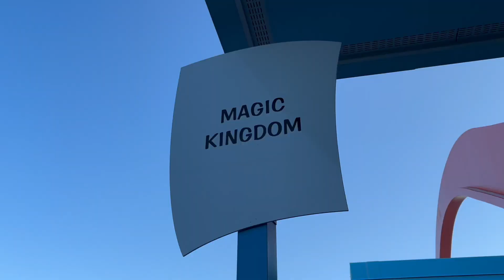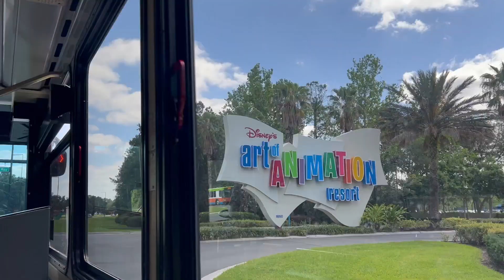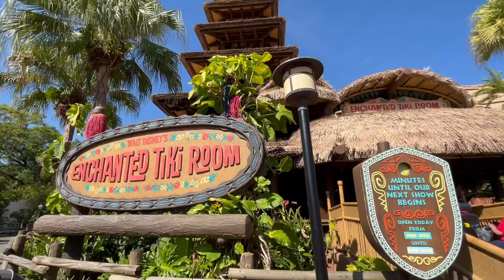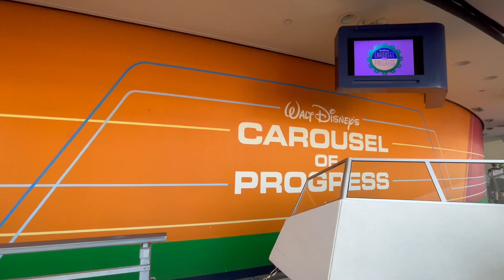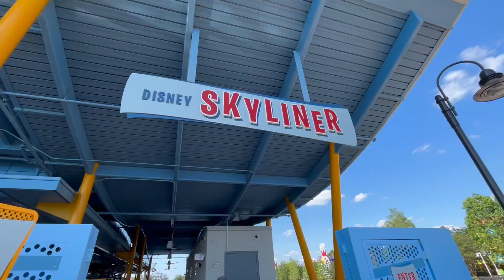Deux jours de suite à Magic Kingdom | Mai 2023 | Jour 7 & 8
Accompagne-moi pour mes 7e et 8e journées de mon séjour de 3 semaines en mai 2023 à Disney World! À l'horaire, deux matins à Magic Kingdom, je teste un bol déjeuner au Lunching Pad, et je gaspille mon Boarding Group pour Tron.